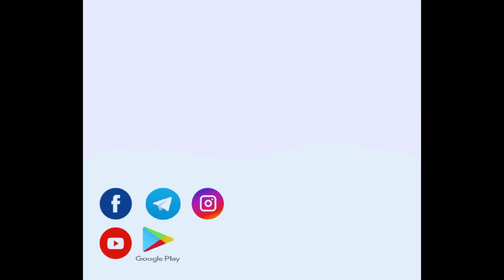Calculus - Maclaurin's Theorem Part - 4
For topic wise managed video and notes. Go to our app using the below link.